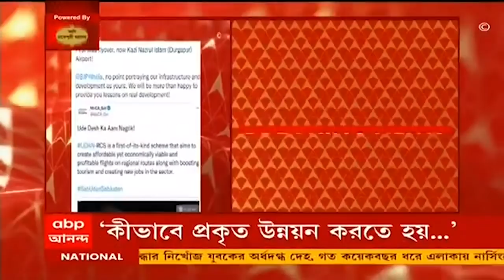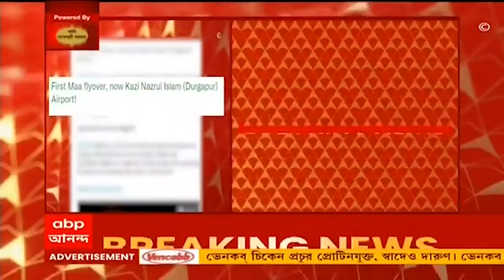Politics: 'দুর্গাপুর বিমানবন্দর উত্তরাখণ্ডে!' কেন্দ্রীয় মন্ত্রকের ট্যুইট রিট্যুইট করে TMC-র খোঁচা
দুর্গাপুর বিমানবন্দর উত্তরাখণ্ডে! "আমাদের উন্নয়নকে দেখানো ছাড়া বিজেপির কিছুই নেই, মা ফ্লাইওভারের পর এবার কাজী নজরুল ইসলাম (দুর্গাপুর) বিমানবন্দর। কীভাবে প্রকৃত উন্নয়ন করতে হয়, তার শিক্ষা দিতে পেরে আমরা খুশি", বিজেপিকে (BJP) খোঁচা দিয়ে ট্যুইট সর্বভারতীয় তৃণমূল কংগ্রেসের (AITC)। অসামরিক বিমান পরিবহণ মন্ত্রকের ট্যুইটকে রিট্যুইট তৃণমূলের। এই মুহূর্তে অসামরিক বিমান পরিবহণ মন্ত্রকের ট্যুইটার হ্যান্ডলে নেই ট্যুইটটি।